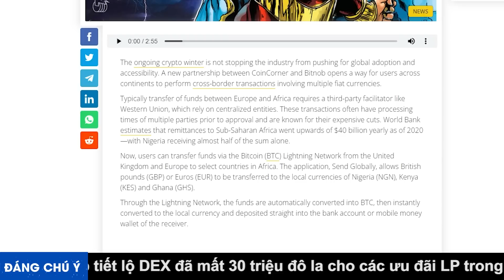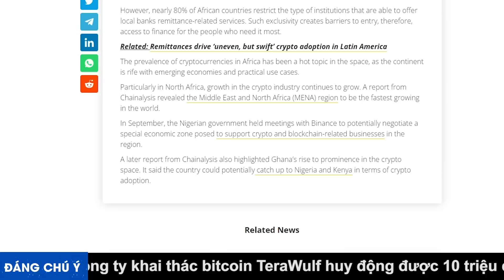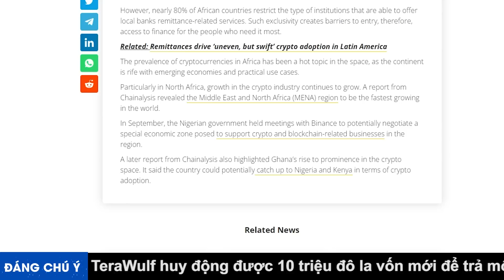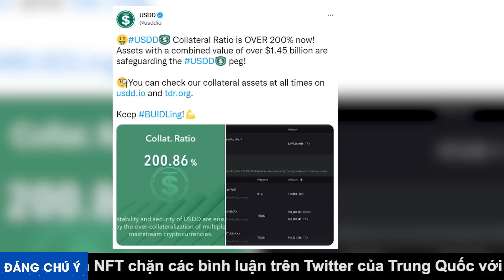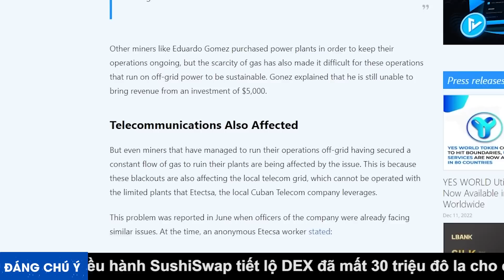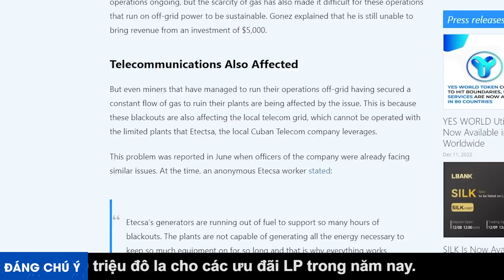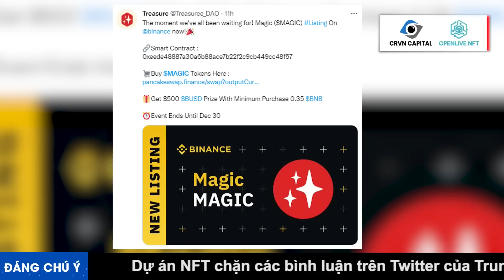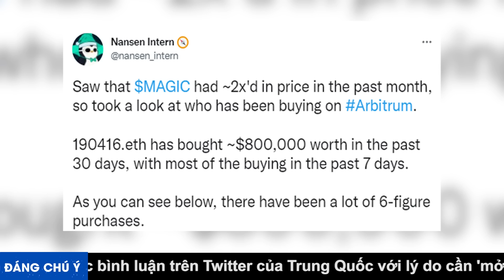[5 Phút Crypto] - CZ Trở Thành "Dũng Sĩ" Diệt Fud Khi Liên Tục Dính Lùm Xùm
Mời các bạn cùng xem các tin tức crypto nổi bật trong buổi sáng ngày hôm nay bao gồm:

+ 00:23 - Lightning Network giải quyết bài toán chuyển tiền xuyên biên giới tại EU
+ 01:58 - Stablecoin của Tron có thể là UST thứ 2 khi liên tục depeg
+ 03:10 - Tình trạng mất điện ở Cuba đang đeo dọa thợ đào
+ 04:19 - CZ trở thành "dũng sĩ" diệt fud khi liên tục dính lùm xùm
+ 05:32 - Cộng đồng đặt nhiều nghi án khi Binance đưa MAGIC vào danh sách list sàn